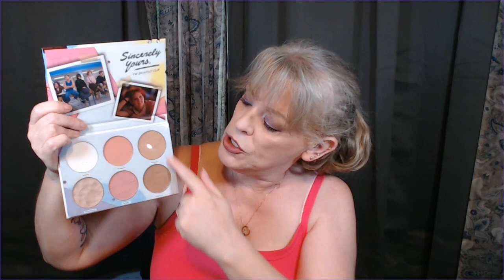Pan is the Word Intro June 23 // PanIsTheWord pantasticladiescollab by @Becci Trevett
Pan Is The Word
16th June, 2023 ( release date) 16th Dec, 2023
Monthly Updates

Music Moment
You can set your own goals/rules. Put them all in at once or roll in as many as you want.
Have fun 🙂

1.Grease. A hair product
2.Pink ladies. A pink item/packaging
3.T.birds. A black item/packaging
4.Rydell high. A product you liked as a teenager.
5.You're the one that I want. A product you really want in your collection.
6.Hopelessly devoted to you. An item you can't do without.
7.Summer nights. An item best used in the summer.
8.Sandy and Danny. A duo product
9.Beauty school drop out. An item you will not repurchase.
10.Drive in. A product with a movie theme/name.
11.1950's. An older item in your collection
12. Pyjama party. An item you would use in the evening/overnight.
13. Leo "Crater-Face", the leader of the scorpions. A face mask.
14. Coach Calhoun. An item that motivates you. (Wakes you up or makes you feel good).
15. Hand jive. A product for your hands.
16. Greased lightnin'. A product you can use up quickly.
17. Makeover. A product that can really alter your appearance.
18. Teen angel. An item that's makes you feel like you're in heaven.
19. The beach. Something you would take to the beach with you.
20. Musical. An item that makes you want to sing with delight.